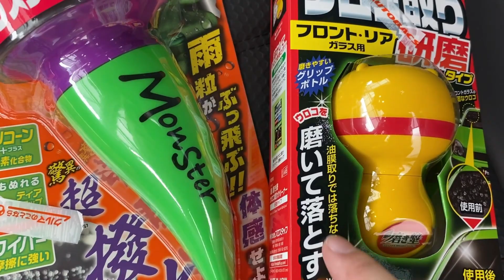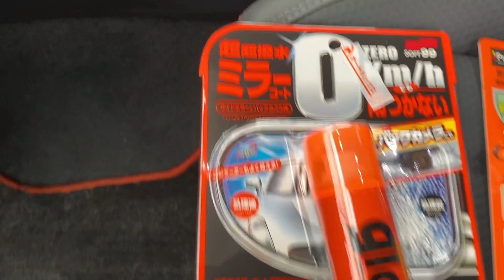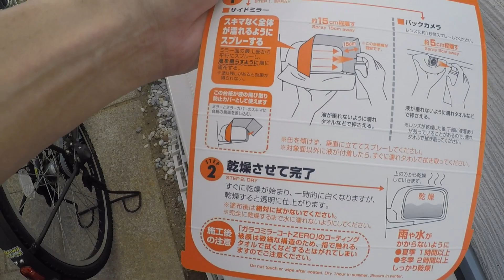【レインモンスター】新型フォレスター超撥水コーティング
フォレスターのフロントガラスの水滴ウロコを除去し超撥水コーティング。

アイサイトへの影響も気になりますが、それより視界確保を優先^_^